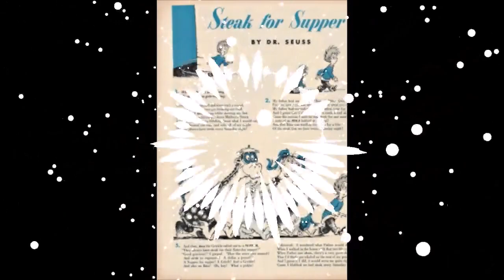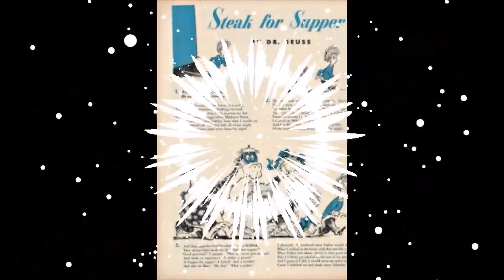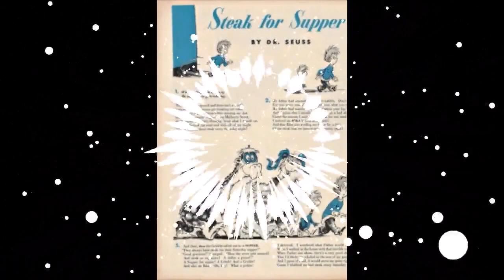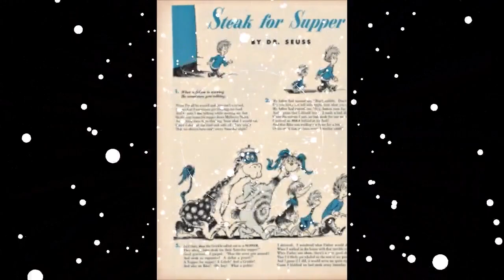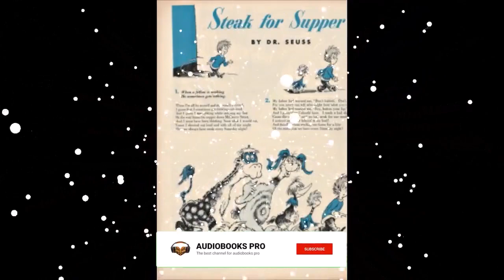[HD] Steak for Supper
English children's stories
 Steak for Supper

Kids English books grow up smart talking pen English reading for beginners
Talking pen and audio books are an educational gift for children who can't pay attention on studying, a good helper for busy work and non-standard English speaking parents. Standard American Pronunciation build a speaking environment for children. Also including listening, speaking, reading and writing that made it easy to learn English as a second language for children 3 to 8 years old.